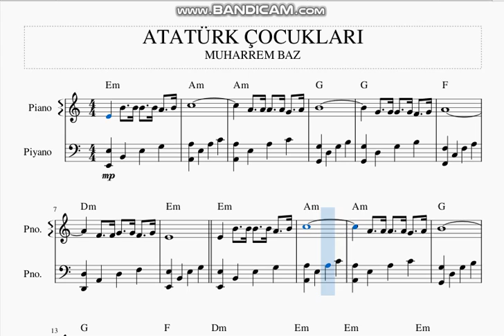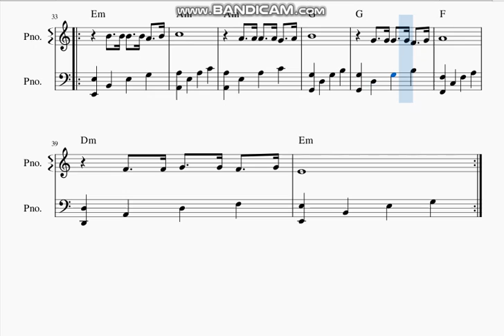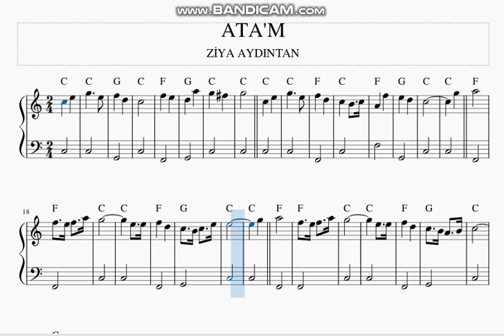ATATÜRK ÇOCUKLARIYIZ- ATAM SEN RAHAT UYU -PİYANO NOTALARI